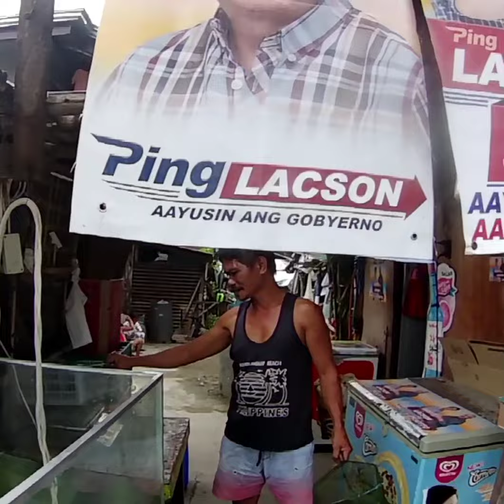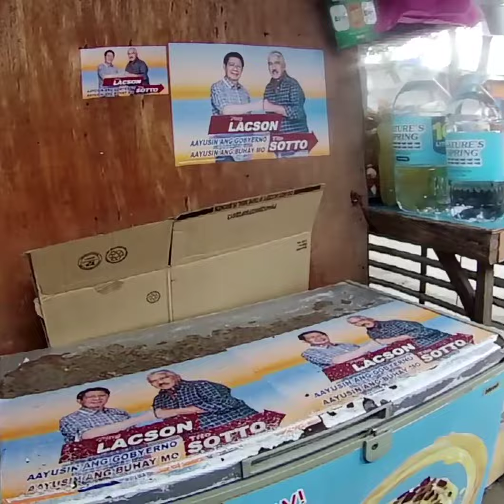Hanap kame isda pang ihaw Dito sa Matabungkay batangas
Dito kame sa Matabungkay Christmas party
mag hahanap kame ng isada pang ihaw tilapya